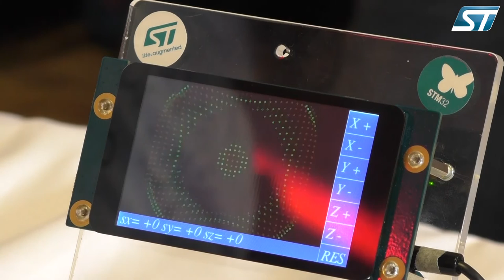ST at Grenoble Maker Faire - Arduino Star Otto board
Here we have one of our ST employees Gilles presenting the Arduino Star Otto board.  This is the first Arduino board with an STM32 microcontroller.  It has loads of great features like:

◾(Of course!), our high-performance STM32F469BIT6 MCU with 2-Mbyte Flash memory, 384-Kbyte SRAM
◾Memory: 16-Mbyte SDRAM, 128-Kbyte EEPROM, microSD slot
◾Wi-Fi 802.11b/g/n 2.4 GHz link
◾MIPI® DSI display interface
◾2x MEMS digital microphones
◾Headphone and speaker output
◾USB host interface
◾Camera connector
◾Arduino™ Uno, Due, Mega connectors
◾Supported by Arduino™ IDE and Arduino™ Studio online IDE

Check out the kids pilfering the Arduino badges at the end of the video :-) And get playing makers!